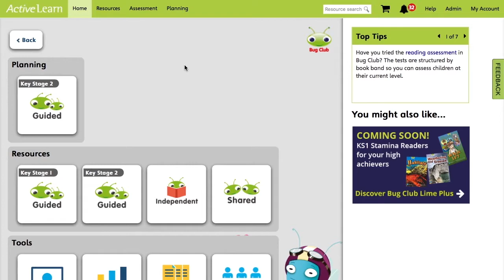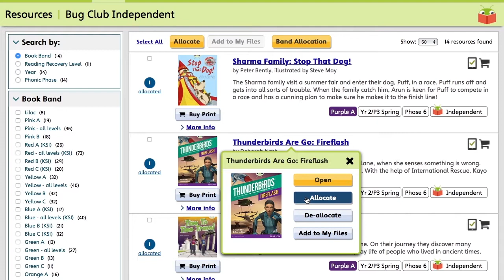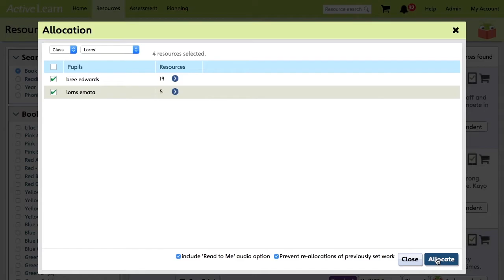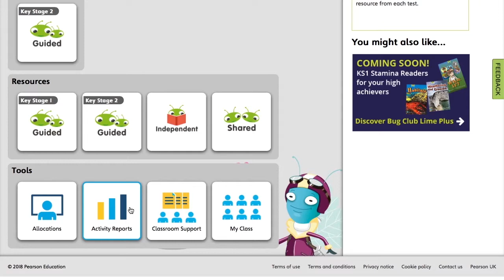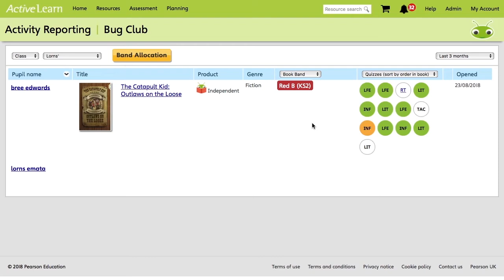ALP Allocating Resources